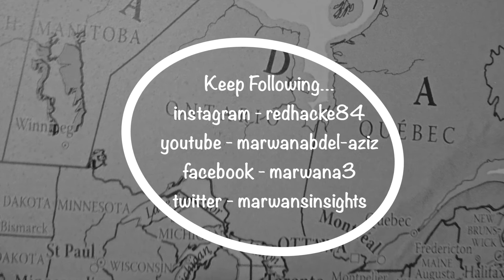Eastern Ontario - Sandbanks Dunes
Following the retreat of the last glaciers, the Prince Edward Peninsula built up a long beach of sand. Over the the centuries the prevailing winds whipped the sand omtp a ridge of dunes. The West Bay Road had to be realigned a number of times to avoid being consumed.